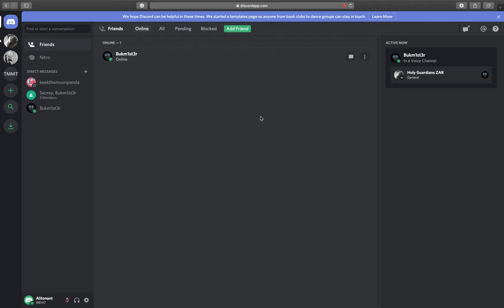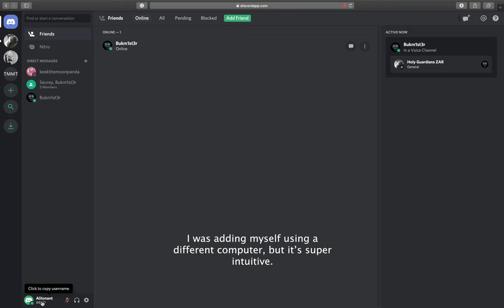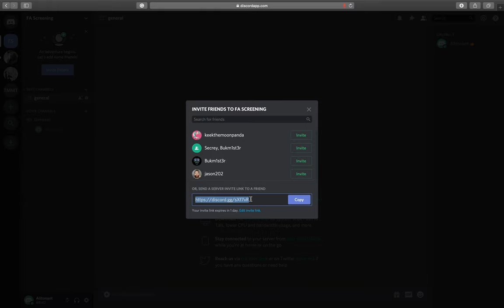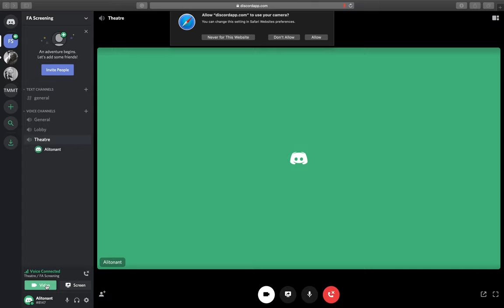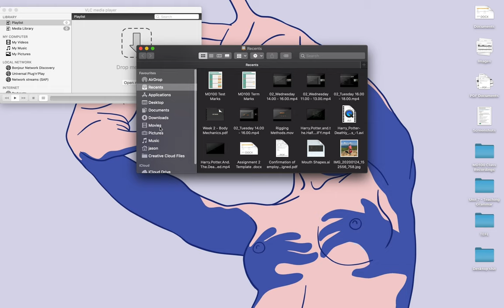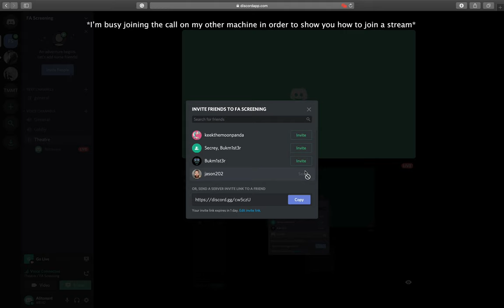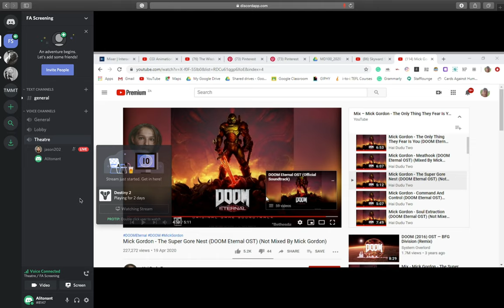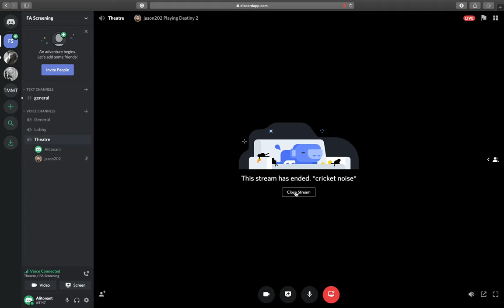Discord Tutorial Streaming solution Match Source High bitrate